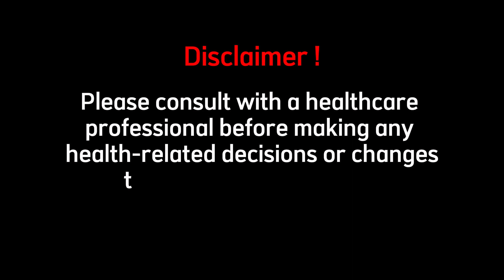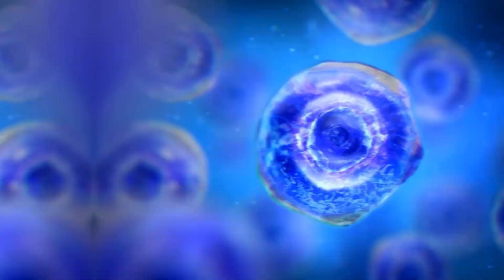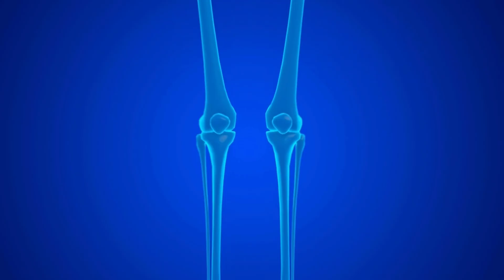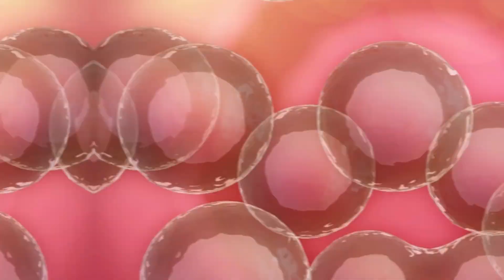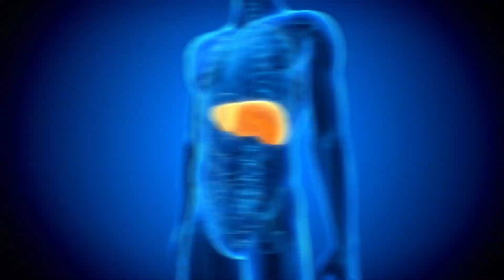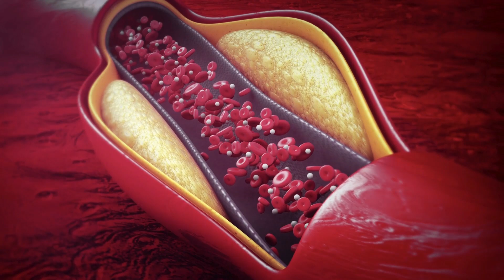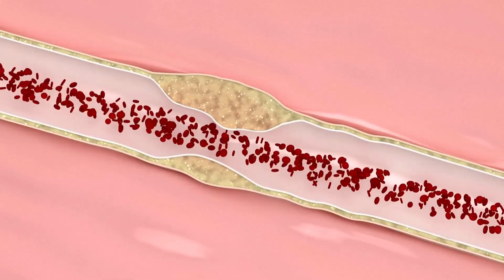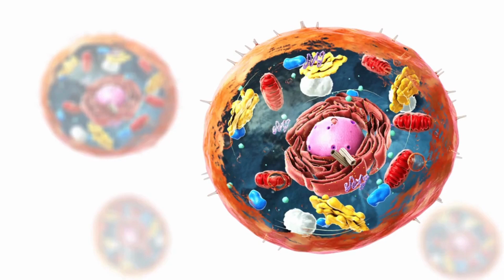These 3 HABITS Kill Stem Cells and Destroy Health -Dr. William Li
In this eye-opening video, Dr. William Li reveals the top 3 deadly habits that can severely impact your health and kill off your precious stem cells. Watch as Dr. Li explains how these habits can slowly destroy your well-being and what steps you can take to avoid them. Don't miss out on this crucial information to safeguard your health and vitality.

📚Eat to Beat Your Diet
📚Eat to Beat Disease